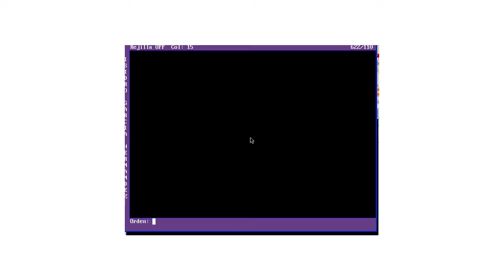PCAD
Un programa de CAD similar a AutoCad que hice en 1992